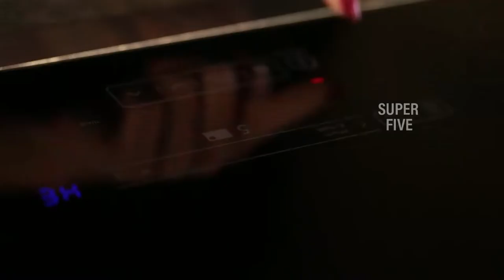Best Non Stick Pans Without Teflon of 2024 [Updated]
Are you thinking of buying the Best Non Stick Pans Without Teflon? Then the video will let you know what is the Best Non Stick Pans Without Teflon on the market right now.

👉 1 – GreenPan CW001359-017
👉 2 – Koch Systeme B07YDK235G
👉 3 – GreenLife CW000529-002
👉 4 – Cuisinart CI22-24CR
👉 5 – Ozeri ZP1-3P

Initially, they have worked with tons of traditional  Best Non Stick Pans Without Teflon. However, finally, they narrow down the list with the five top-notch products by considering the design, features, usability, and overall performance.

To provide you the Best Non Stick Pans Without Teflon, our team never forgets to check the record of the manufactures. That’s how we have chosen the Best Non Stick Pans Without Teflon that you can rely on. Let’s dive into the video reviews to get your best desire products.

Super Five is a participant in the Amazon Services LLC Associates Program, an affiliate advertising program designed to provide a means for sites to earn advertising fees by advertising and linking to Amazon.

Slowly by Tokyo Music Walker